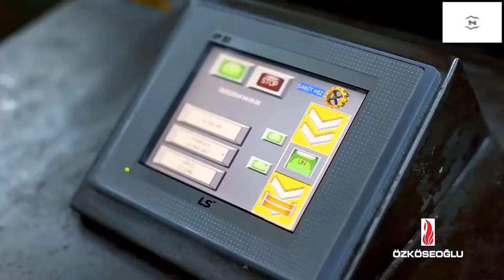Food Factory | Awesome Machine Operation | An Insane Level Process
Food Factory | Awesome Machine Operation | An Insane Level Process. machines, equipment, food factory, most satisfying video, amazing technology